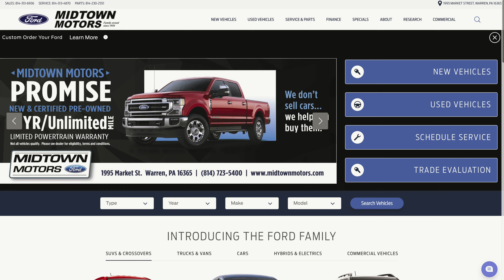Our Promise is our commitment to the highest quality experience at Midtown Motors Ford in Warren PA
It's a promise we made nearly 70 years ago to put the customer first and provide them with a hassle free experience.  That same promise continues today with our 10 year, unlimited mile Warranty on new and most pre-owned vehicles.  Visit us online or in person nd see why Midtown Motors is the areas number 1 Ford dealer and leader in customer satisfaction.